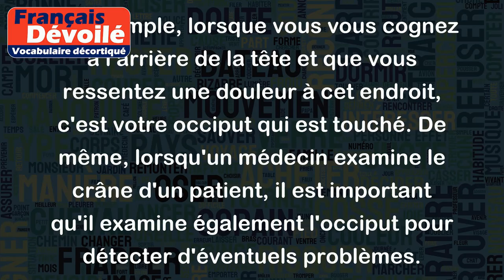Occiput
L'occiput est une partie de l'anatomie du crâne située à l'arrière de la tête. C'est le point le plus saillant de l'arrière de la tête, situé juste au-dessus de la nuque.
Par exemple, lorsque vous vous cognez à l'arrière de la tête et que vous ressentez une douleur à cet endroit, c'est votre occiput qui est touché. De même, lorsqu'un médecin examine le crâne d'un patient, il est important qu'il examine également l'occiput pour détecter d'éventuels problèmes.
Le terme "occiput" est couramment utilisé dans le domaine médical, mais il peut également être employé dans d'autres contextes, par exemple en zoologie pour décrire la partie postérieure de la tête d'un animal.